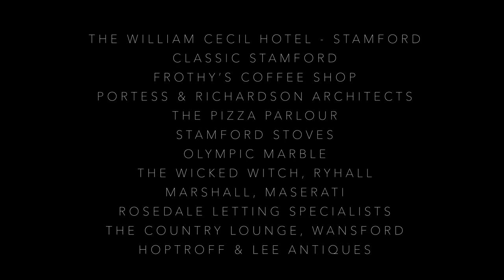Assisted (2019) | Drama Short Film | Assisted Suicide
We are proud to showcase this drama short film, Assisted.  Assisted explores the difficult topic of assisted suicide in Britain today, with some powerful performances from The Full Monty’s Steve Huison and Coronation Street Star Steven Arnold. Assisted has been selected for The Wow Film Festival Tunisia, inc Cefalu and The Lift Off Sessions.

Assisted is Part two of Six short stories. Directed  by our own Jonny Dixon,  Written  by  Dustin  Bowcott, Photography by  Lee  Hellwing, Make  Up  by  Rebecca  Jones, Produced by  Psychotastic  Productions.  25% of all corporate backing has gone straight to Phoebe Research (1163875) researching a cure into Epidermolysis Bullosa.

Love Isaac x

Video produced by Isaacwho.com